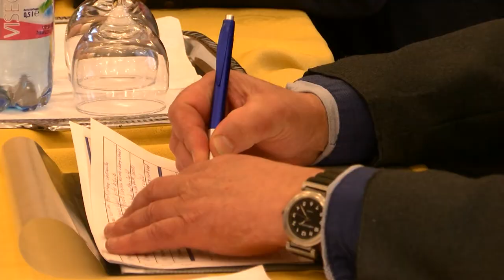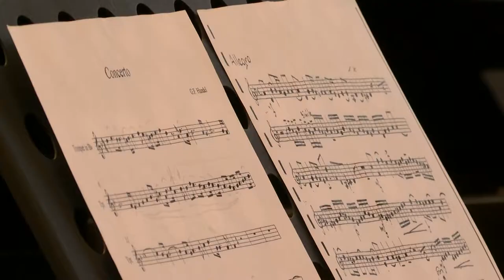Liszt Ferenc Zeneiskola Szekszárd - trombitás nap 20200319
Három évenként rendez a Liszt Ferenc Zeneiskola Szekszárdon trombitás napot. A találkozóra a megye zeneiskoláinak tehetséges növendékeit várják, olyanokat akikben megvan a tehetség a zenei pályára. A  Trombitástalálékozó egyfajta  felmérő a tanulónak és tanárnak egyaránt